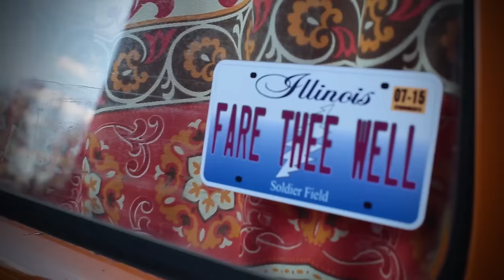BUS LIFE - Nicholas James and the Bandwagon | Tall, Tall Tales | Official HD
Song: Bus Life
Artist: Nicholas James and the Bandwagon
Album: Tall, Tall Tales (Released June 25, 2016)
Video: Andy Miller | Orange Cap Pictures

Words and Chords:
A
We're going to the beach
D
So bring the kids along
A
Gonna throw a little disc
E
Maybe even bring the dogs
A
We'll watch the sunset
D
’Til it drops into the fog
A
Then we'll build a fire
E                    A
And sing a bunch of songs

 D
 Hop on the bus (hop on the bus)
 A
 Hop on the Bandwagon
  D
 Come along with us (come along with us)
 E
 We’ll take the Vanagon
 A
 Hop on the bus
 F#m
 Bus life is better
 A
  Wherever I may roam
  E                A
  I’ll always be home

So come and find your tribe
Look for those 2 little letters
On the front and on the side
Everybody knows
That the party never ends and
Forever goes the road

 Chorus 2x

A   E
Wherever I roam I always am home - repeat x3